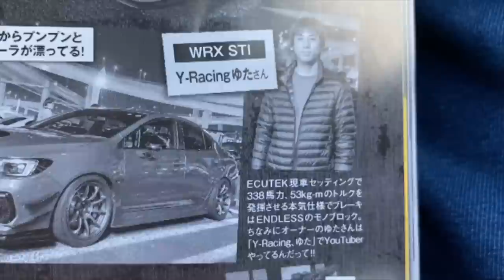WRX STI VAB 新車から3年経ったので語ってみた！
今回は納車から３年経ったのでゆるーく語ってみましたｗ
そろそろトークに力入れたいので
ぶっこんでいきたいと思います！ｗ